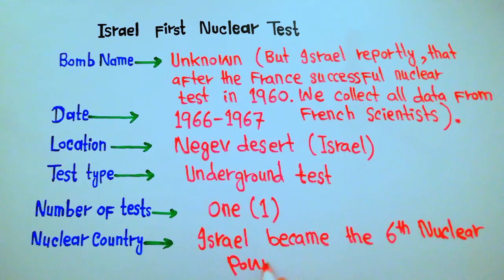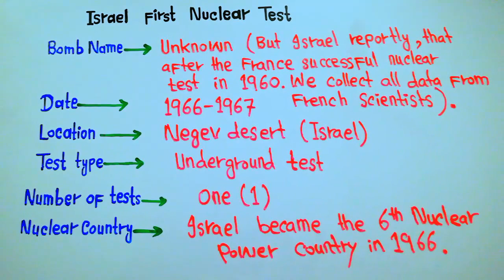When did the Israel make the first atomic bomb? || 5min Knowledge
It is widely believed that the plutonium for Israel’s nuclear weapons program was produced by a reactor built with French assistance. The IRR-2 research reactor at the Negev Nuclear Research Center is commonly referred to by the city that hosts it, Dimona. It is officially a 26-megawatt thermal reactor, but some believe that is an underestimation of its capacity. The facility is not under IAEA safeguards. The IRR-2 went critical in December 1963 and likely helped Israel produce its first nuclear weapon in 1966-67, although these reports have not been officially confirmed. The declassification of sensitive government documents show that at least by 1975 the U.S. government was convinced Israel had nuclear weapons.

Most estimates posit that Israel possesses about 90 plutonium-based nuclear warheads and has produced enough plutonium for 100-200 weapons. These estimates have been fairly consistent for decades, which points to a nuclear posture defined by Israel’s deterrence needs. Israel appears focused strictly on survival and does not seek to threaten other nuclear-armed states.